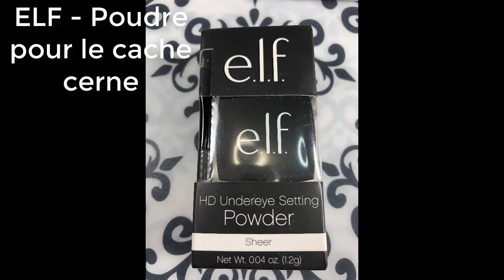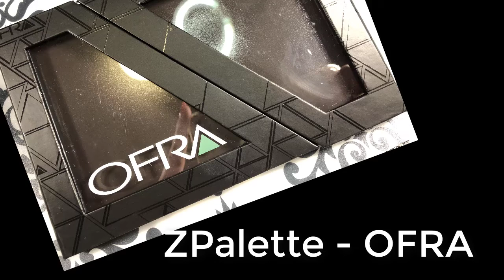FERMER !!!!! Cadeau pami mes 100 abonnez - regarde CA !!!!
Bonjour,

Mon nom est MJ et j’ai 47 ans et n’utilise aucun filtre beauté ou autre artifice, ce que vous voyez c’est moi.

Pour participer;

2-Donner moi un ‘Like’
3-Faire un commentaire avec votre nom.  Tous les commentaires seront en privé. ;)

S.V.P., partagez vos expériences, commentaires et suggestion de vidéo.

Merci Bizous,

 - MijoBeauté

Maquillage: Mascara Double Decker lash mascara de Butter Lodon
Logiciel pour l’intro : FLYR
Logiciel de vidéo : Camtasia 9